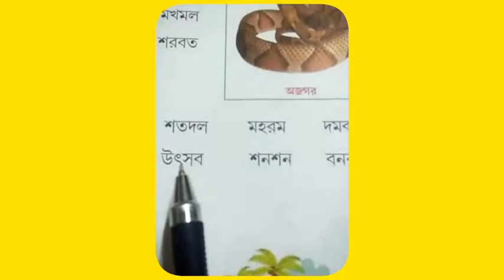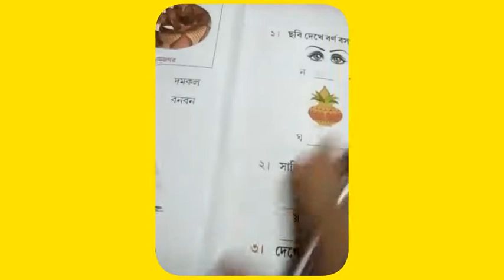Class I Bengali Ch 1 অ-কার জুড়ে বানান তৈরি Part 1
By---Arpita Gosh